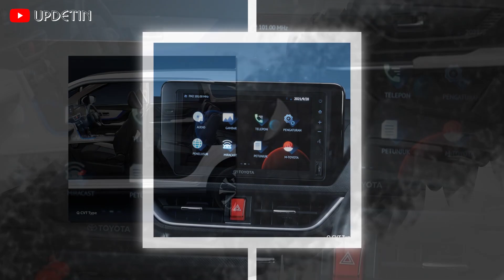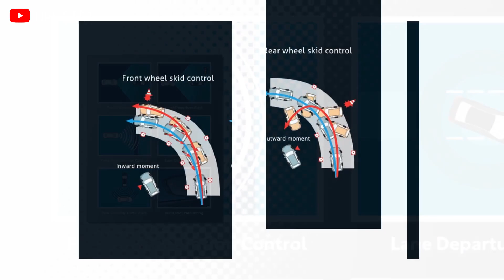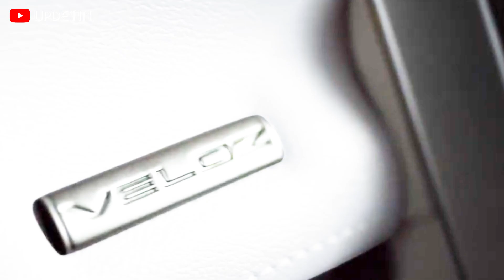ALL NEW VELOZ 2022 Resmi Rilis, Cuma Kurang Fitur Ini!!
All New Veloz
 PT Toyota Astra Motor (TAM) resmi meluncurkan Toyota All New Avanza dan All New Veloz hari ini, Rabu (10/11/2021). Toyota All New Avanza dan All New Veloz tampil dengan ubahan total baik dari sisi eksterior maupun interiornya.